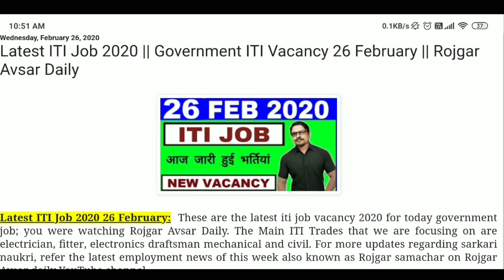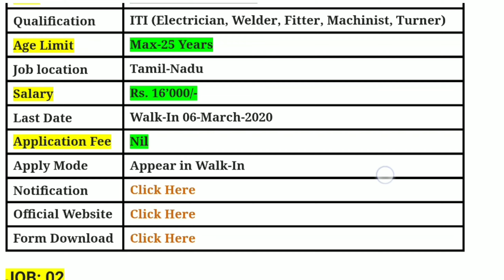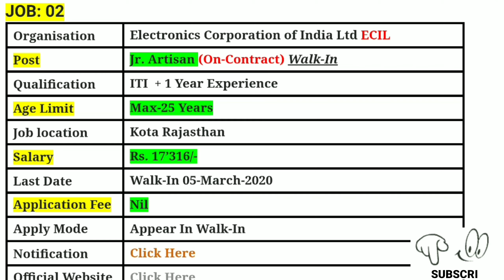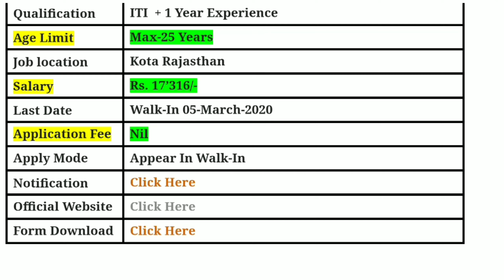Latest ITI Job 2020 || Government ITI Vacancy 26 February || Rojgar Avsar Daily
Latest ITI Job 2020 26 February:  These are the latest iti job vacancy 2020 for today government job; you were watching Rojgar Avsar Daily. The Main ITI Trades that we are focusing on are electrician, fitter, electronics draftsman mechanical and civil. For more updates regarding sarkari naukri, refer the latest employment news of this week also known as Rojgar samachar on Rojgar Avsar daily YouTube channel.

Are You Tired of searching ITI Jobs 2020? Seeking for the best place to receive instant job notifications about ITI jobs? This post is very important for your job and career.
Most of the fresher ITI candidates are looking for Government Jobs in various departments. In this section, I am going to discuss the top-5 government jobs 2020 for iti candidates. Our main focus is always on iti new vacancy 2020 which is nothing but simple government job gyan.

Latest ITI Jobs 2020 openings for various positions are given here. Apply to various ITI jobs 2020 by checking this ITI Jobs 2020 page often.

There are various sources are available to get the latest notifications about govt jobs in various sectors. Though, you might feel difficulties in receiving the latest updates on ITI Jobs 2020 with specific trade like fitter, electrician, mechanical and electronics. We helps job seekers to find various job openings available for ITI candidates.